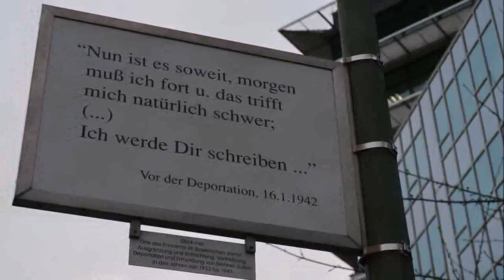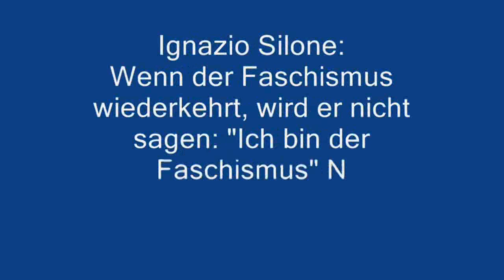Bargeldabschaffung+Kontokündigung=Hinrichtung OHNE Gericht OHNE Verteidigung OHNE Berufung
Schon seit mehr als 10 Jahren wird die Kontokündigung immer öfter als politische Strafmaßnahme mißbraucht. Es gibt Dutzende Fälle, z.B. „Die Bandbreite“ oder „Reconquista Germania“ oder Martin Sellner oder der islamkritische Journalist Michael Stürzenberger, der nachweisbare Tatsachen und Zitate über den Islam ausspricht, die das „dumme“ Volk auf keinen Fall vor der offiziellen Einführung der Scharia in Europa erfahren darf.
Bisher ist das „nur“ eine Schikane für Dissidenten, die zu sehr aufgefallen sind wie „Der Volkslehrer“, und damit auch eine Warnung an alle Untertanen, sich nicht zu weit aus dem Fenster zu lehnen, weil sie sonst ebenfalls von diesem „Fallbeil“ getroffen werden könnten.
Aber die Kombination aus Bargeldabschaffung und willkürlicher Kontokündigung wäre die heimtückischste Hinrichtungsmethode, die sich Tyrannen in der Weltgeschichte jemals ausgedacht haben, weil sich dafür niemand die Hände schmutzig machen muß: Mord per Mausklick; aus die Maus! Selbst wenn es ein formales Recht auf ein Konto gibt, wie sollte man das einklagen, wenn man nach einer Kontokündigung noch nicht einmal mehr die Straßenbahn zum Gericht oder zum Anwalt, geschweige denn dessen Honorar bezahlen kann? Ein formales Recht auf ein Konto ist Bestandteil der Volksverdummung, über die sich niemand mehr beschweren kann, wenn er als Ausgestoßener bereits unter einer Brücke verhungert!
Ignazio Silone: Wenn der Faschismus wiederkehrt, wird er nicht sagen: "Ich bin der Faschismus" Nein, er wird sagen: "Ich bin der Antifaschismus!"